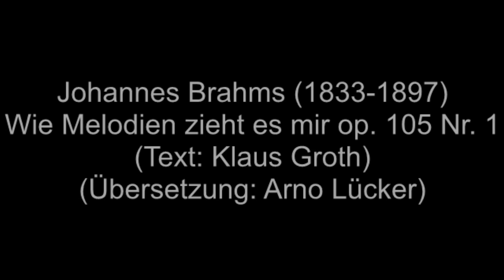Johannes Brahms - Wie Melodien zieht es mir (Misheard Lyrics)